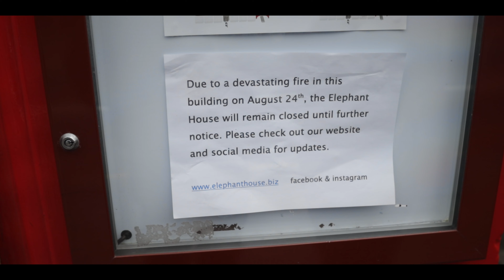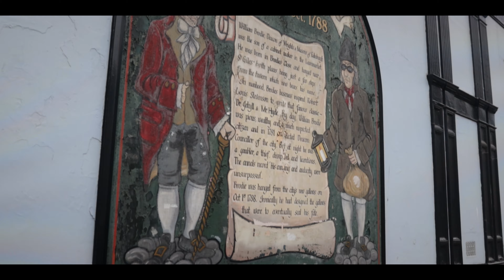#4 Royal Border Bridge w Berwick Upon Tweed oraz Edynburg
Cześć Youtube!
Kolejna odsłona naszego podróżniczego wyzwania. Tym razem kalendarz którego śladem podążamy zaprowadził nas do Berwick Upon Tweed gdzie znajduje się Royal Border Bridge. Ponieważ miejsce to położone jest dość blisko Szkocji postanowiliśmy odwiedzić również stolicę tego kraju czyli Edynburg. Zobaczcie co zastaliśmy na miejscu. Życzę przyjemnego oglądania ;)

Rozdziały:

00:00 Intro
00:26 Dzień 1/Plan podróży
01:31 Royal Border Bridge
04:13 Edynburg nocą
07:24 Dzień 2/Losowanie
08:51 Edinburgh Castle
09:56 The Elephant House
11:33 Ciąg dalszy zwiedzania Edynburga
13:06 Podsumowanie i refleksje

Dziękuje za oglądanie i do zobaczenia w kolejnych odcinkach.